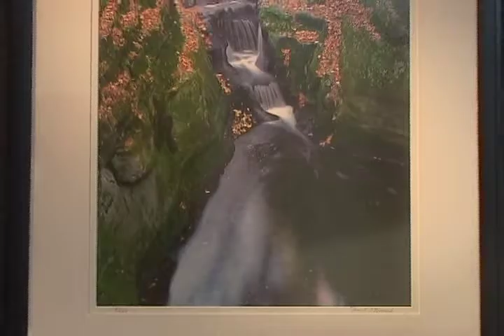Interview: Terrill Knaack - Wayland Academy - Part 1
This is the first half of an interview with Terrill Knaack, the Peter J. Seippel Artist-In-Residence at Wayland Academy in Beaver Dam, Wisconsin.  Mr. Knaack discusses his views on art, life and teaching.